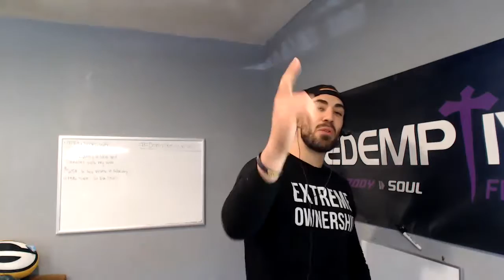EP 32: Mission Thursday | Finding Fulfillment in the Mundane (MENS ADDITION)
On this episode of the Onward Men Podcast, we discuss how to find your calling in the mundaneness of life. We also talk about how to find fulfillment in everyday task. You have a great purpose gentleman and no matter where you are at in your life, God wants to use you.

to 10x your income, 10x your impact and dominate your purpose go